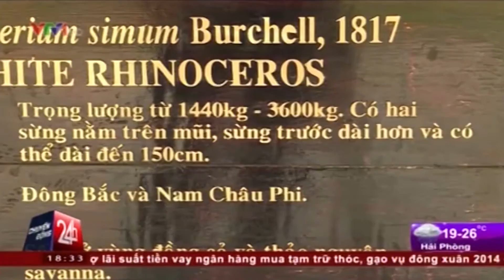TÊ GIÁC THẢO CẦM VIÊN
Bạn hãy quan sát và nhận định. Theo ông giám đốc thì tê giác tự mài. Có lẽ nó ngứa chăng? Ông giám đốc đã chuyển công tác sau khi thông tin này gây ồn ào trong dư luận.
Thực tế, sừng tê giác có lẽ đã là món không thiếu được của rất nhiều người thuộc giới nhà giàu và siêu giàu.